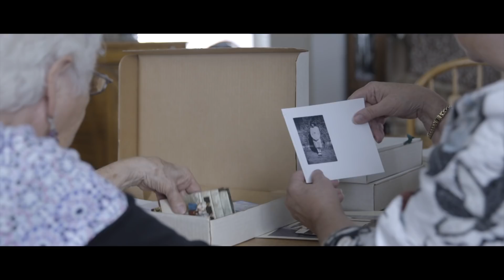Ready to Serve | Romney for Utah